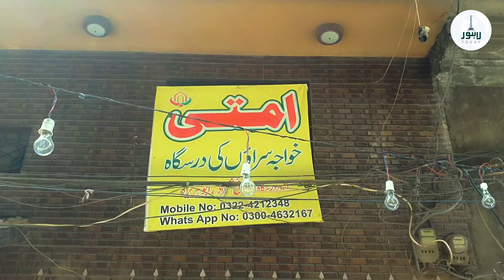Khawaja Sraa Ki Special Masjid I Lahore Today